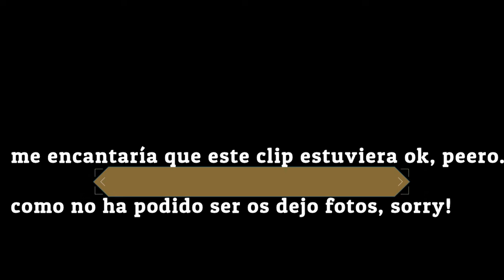DIY Mechas para aumentar el volumen de tu pelo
▬▬▬▬▬▬▬▬▬▬ஜ۩۞۩ஜ▬▬▬▬▬▬▬▬▬▬▬▬▬▬
▬▬▬▬▬▬▬▬▬▬ஜ۩۞۩ஜ▬▬▬▬▬▬▬▬▬▬▬▬▬▬
-Hastags del canal: BeatipsRESPONDE y SonreirNoLlevaIVA SiTestasNoTeCompro (puedes usarlos comentando en You Tube, Twitter e Instagram)